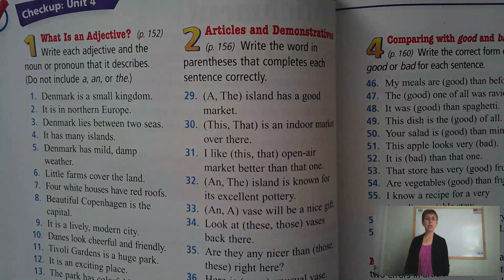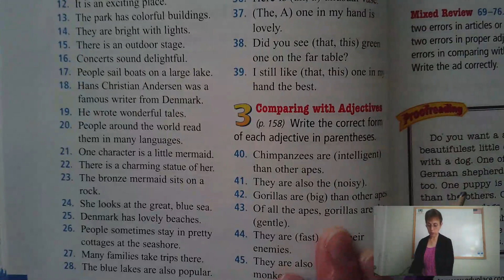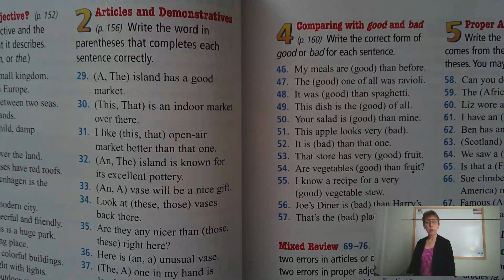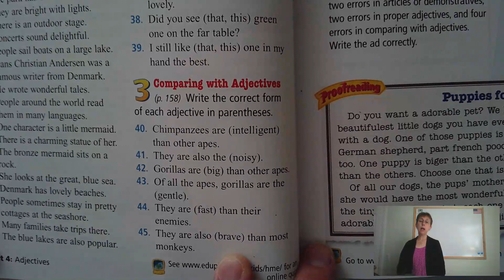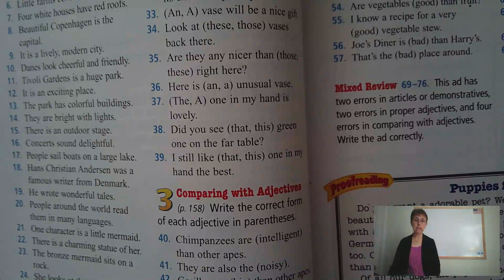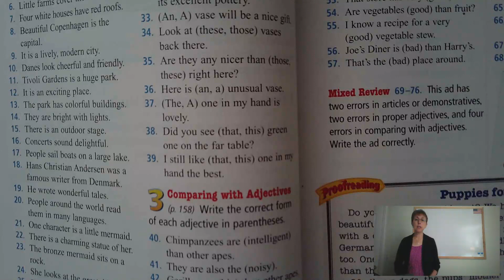grade 4 language arts April 29